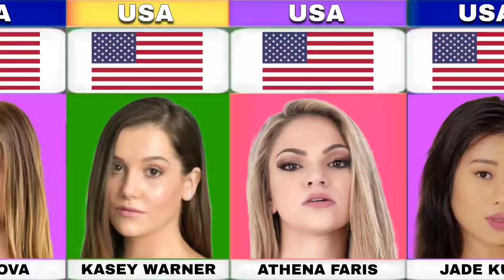Best Luv Star In Industry (part-12) | Bio Tape